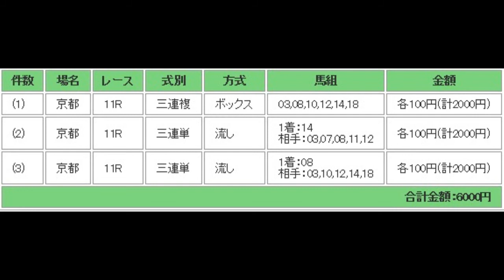AとHの天皇賞（春）G1の共同馬券（予想と買い目）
買い目が正解です